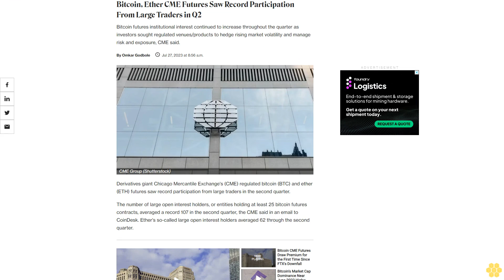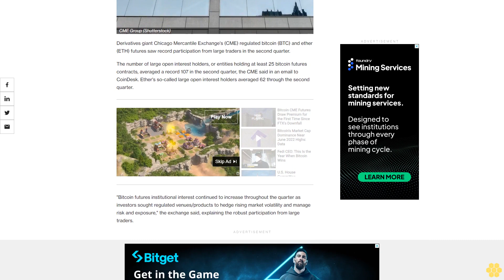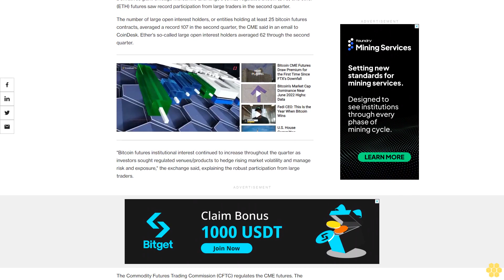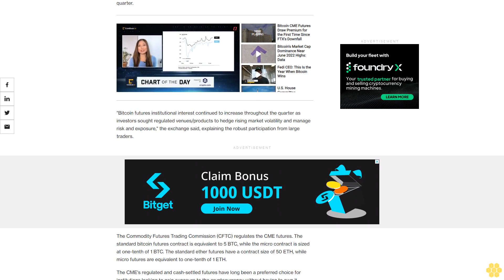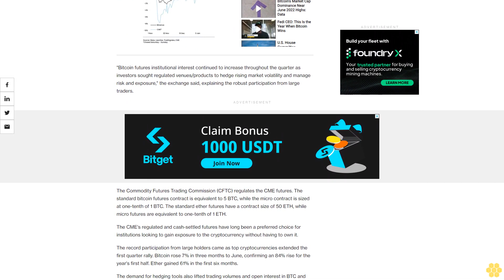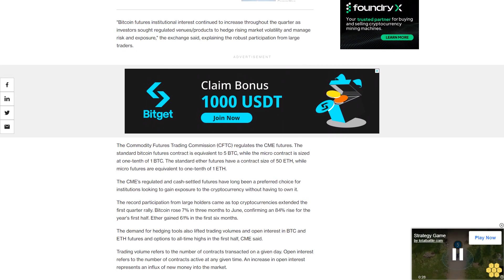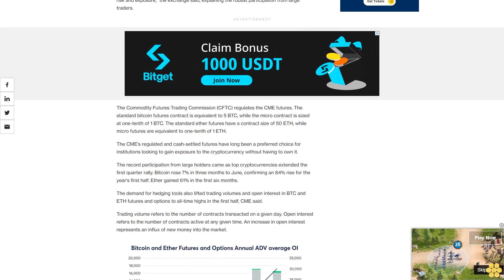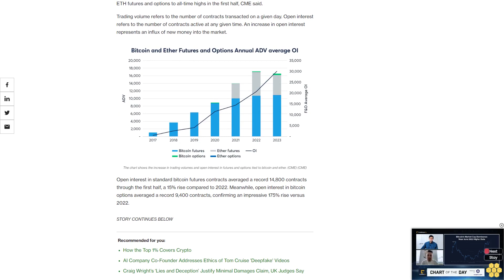Bitcoin, Ether CME Futures Saw Record Participation From Large Traders in Q2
Bitcoin futures institutional interest continued to increase throughout the quarter as investors sought regulated venues/products to hedge rising market volatility and manage risk and exposure, CME said.

Derivatives giant Chicago Mercantile Exchange's (CME) regulated bitcoin (BTC) and ether (ETH) futures saw record participation from large traders in the second quarter.

The number of large open interest holders, or entities holding at least 25 bitcoin futures contracts, averaged a record 107 in the second quarter, the CME said in an email to CoinDesk. Ether's so-called large open interest holders averaged 62 through the second quarter.

"Bitcoin futures institutional interest continued to increase throughout the quarter as investors sought regulated venues/products to hedge rising market volatility and manage risk and exposure," the exchange said, explaining the robust participation from large traders.

The Commodity Futures Trading Commission (CFTC) regulates the CME futures. The standard bitcoin futures contract is equivalent to 5 BTC, while the micro contract is sized at one-tenth of 1 BTC. The standard ether futures have a contract size of 50 ETH, while micro futures are equivalent to one-tenth of 1 ETH.

The CME's regulated and cash-settled futures have long been a preferred choice for institutions looking to gain exposure to the cryptocurrency without having to own it.

The record participation from large holders came as top cryptocurrencies extended the first quarter rally. Bitcoin rose 7% in three months to June, confirming an 84% rise for the year's first half. Ether gained 61% in the first six months.

The demand for hedging tools also lifted trading volumes and open interest in BTC and ETH futures and options to all-time highs in the first half, CME said.

Trading volume refers to the number of contracts transacted on a given day. Open interest refers to the number of contracts active at any given time. An increase in open interest represents an influx of new money into the market.

Open interest in standard bitcoin futures contracts averaged a record 14,800 contracts through the first half, a 15% rise compared to 2022. Meanwhile, open interest in bitcoin options averaged a record 9,400 contracts, confirming an impressive 175% rise versus 2022.

The CME plans to list futures tied to the ether-bitcoin ratio later this month, subject to regulatory approval. The exchange has recently expanded its options product suite by listing weekly bitcoin and ether expiries.